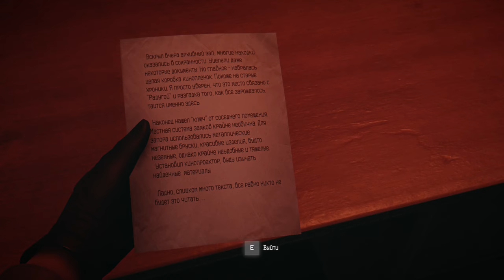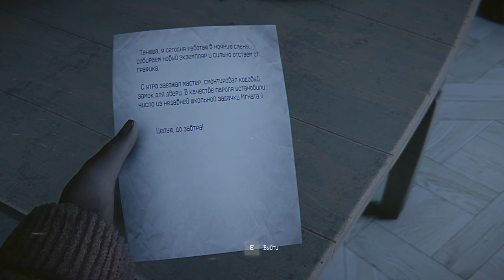Hail to the Rainbow ► Первый Взгляд ► Demo